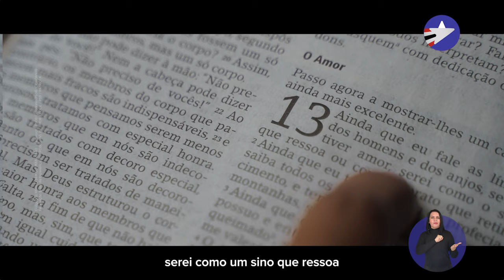Flávio Dino Senador 400 - Programa Eleitoral 3 (tarde)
Garantir a dignidade, segurança alimentar e bem-estar das pessoas é compromisso nosso. Assim como fizemos por meio dos restaurantes populares, programas de incentivo à renda, entre outros.